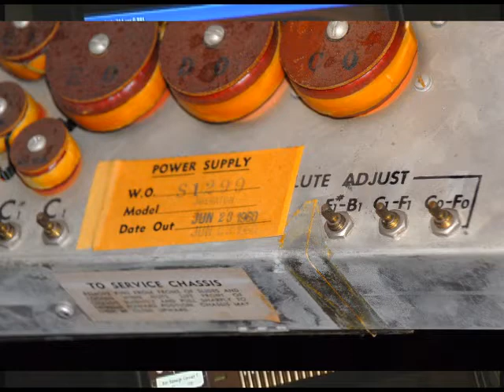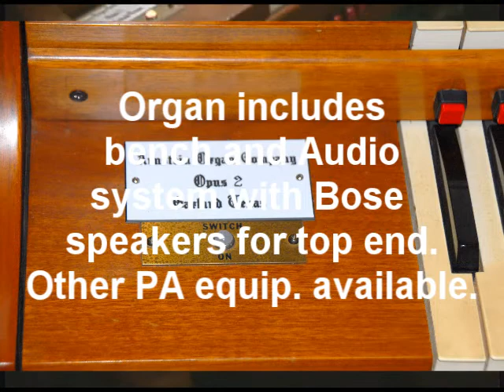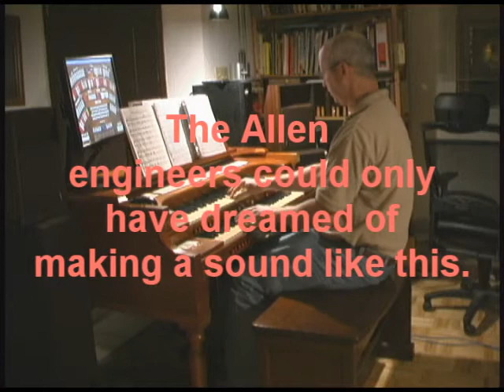Arnstein Organ Company Opus 2 Demo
This is a demo by the builder of the Arnstein Organ Company Opus 2.  Created from a dead Allen Sheraton 12, the console now features keyers from Midiboutique.com, a dual core PC built into the case, Emu 0404 audio card, touchscreen, and Miditizer and Hauptwerk for organ emulation software.